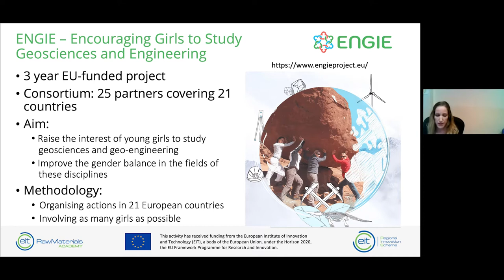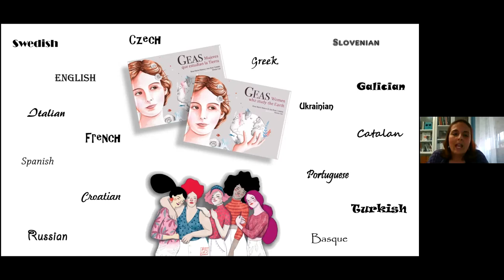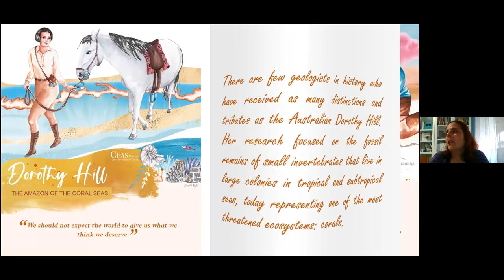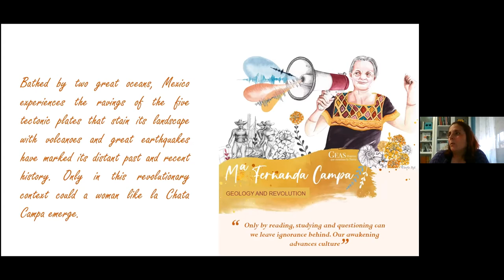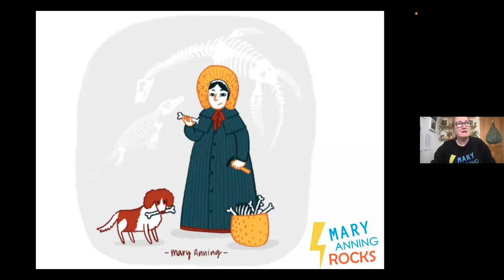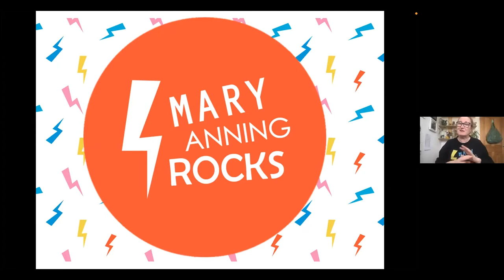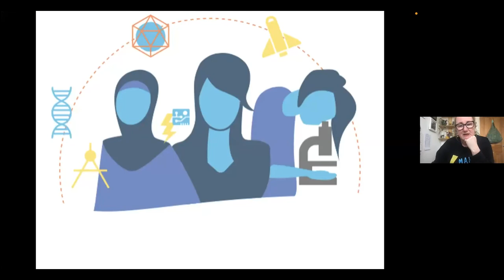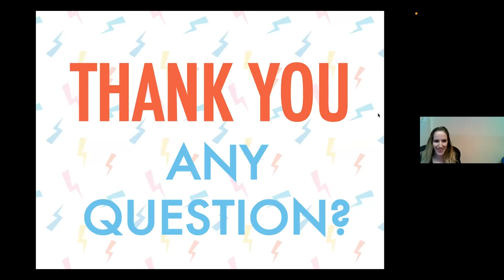ENGIE Webinar: The Whispers of Mary Anning and Other Women Geologists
Some pioneer women paved the way in geology. However, they faced challenges for their voices to be heard and their remarkable work to be recognised at their time and even today some of them are forgotten. We have invited two great initiatives that pay tribute to these pioneer geologists: GEAS – Women Who Study the Earth and Mary Anning Rocks.

GEAS is an illustrated book featuring 12 pioneer women geoscientists. The publication is a travel through time to give voice to women geologists of different times, historical contexts and nationalities. They all have something in common: they made an indelible mark on the strata of our knowledge. Spanish geologists Rosa María Mateos and Ana Ruíz Constan are the authors of this book and these 12 women were really an inspiration to them. The artist Nívola Uyá is the author of the beautiful illustrations of GEAS. The English and Spanish versions of the book are available open access

The remarkable palaeontologist Mary Anning is one of the women showcased in GEAS and she leads us to the great initiative Mary Anning Rocks. Evie Swire was nine years old when she heard for the first time about Mary Anning a woman who lived closed to her hometown, Dorset, and whose findings would change the world. Evie got to know more and more about Mary Anning and was fascinated by her work and findings in palaeontology. Consequently, Evie asked her mother, Anya Pearson, to take her to see a statue of Mary Anning. Evie assumed there would be a statue of such a remarkable woman in Lyme Regis, the palaeontologist’s hometown. But to Evie’s surprise, there was not a statue of Mary Anning there. To change this, Anya and Evie started an energetic crowdfunding campaign to build a statue of Mary Anning in Lyme Regis